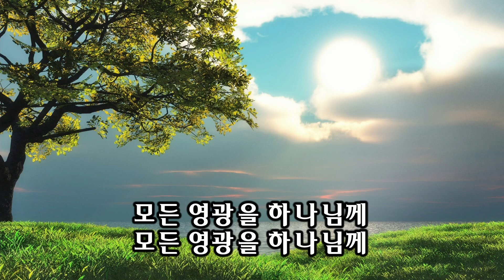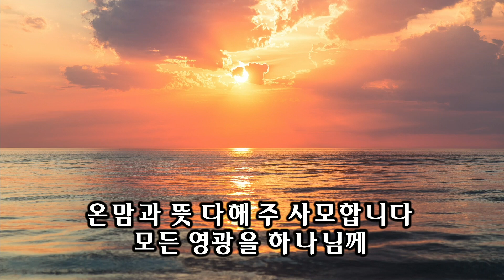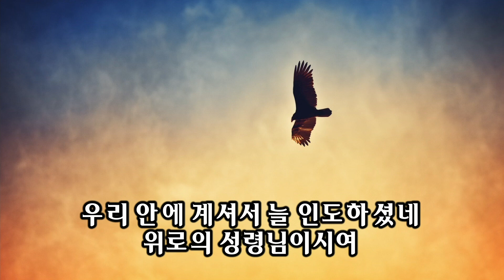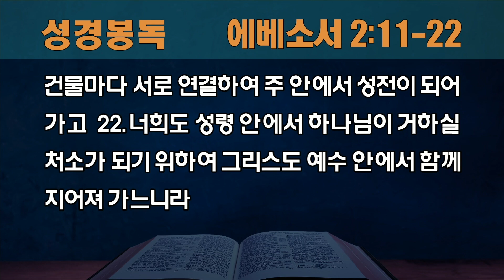[동안교회] 2022년 6월 20일 큐티특새 이종찬 목사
2022년 6월 20일 큐티특새 이종찬 목사